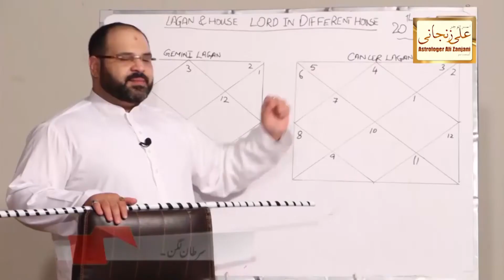Book Your Appointment for KARACHI December 2020 & Learn Astrology | Astrologer Ali Zanjani Personal